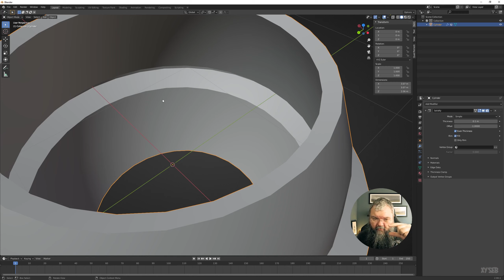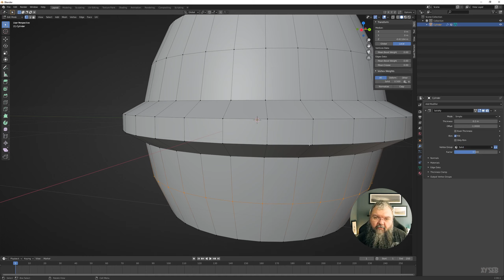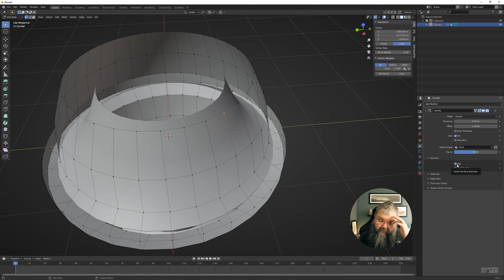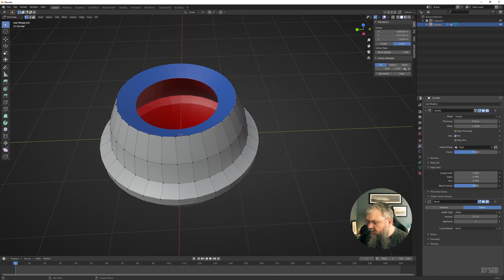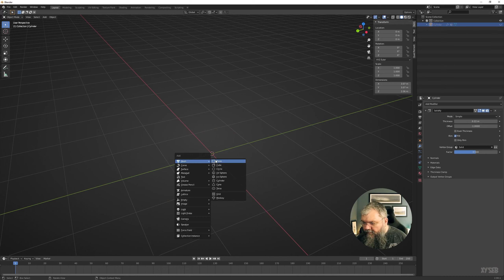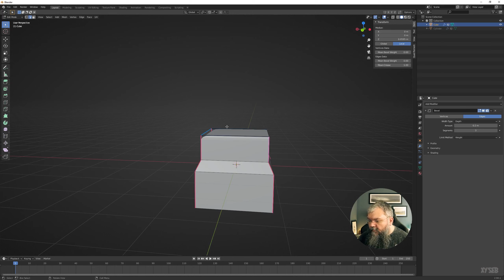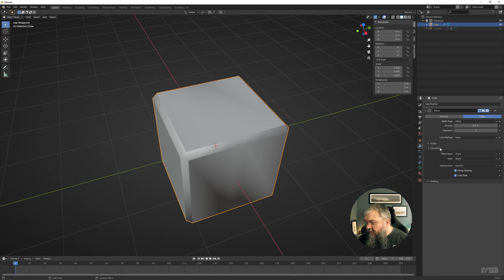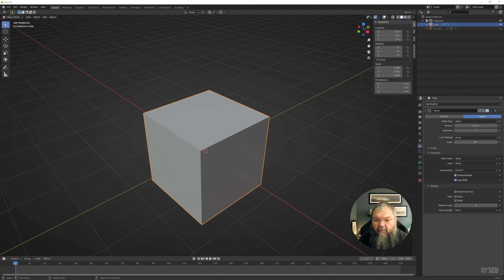Cours Blender débutant 12 | Modifier Solidify & Modifier Bevel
On continu avec les modifiers. Solidify pour ajouter de l'épaisseur à votre objet et Bevel pour la version non-destructive de l'outil d'édition bevel.

PS:  Désolé pour les petit bug audio, mon noise reducer a décidé de faire n'imp.

Solidify : 0:28
Bevel : 19:41